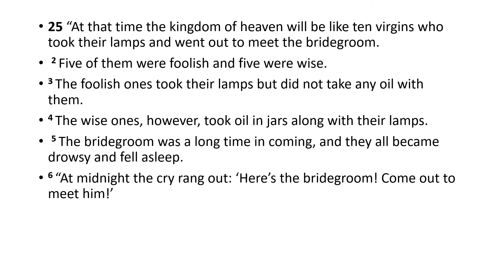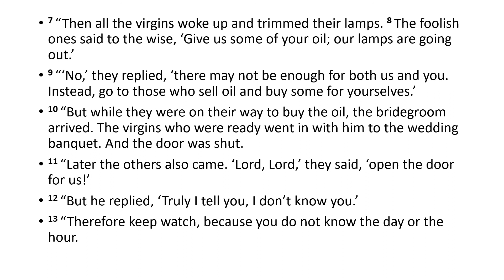Matthew 25: 1 to 13//The Parable of the Ten Virgins//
25 “At that time the kingdom of heaven will be like ten virgins who took their lamps and went out to meet the bridegroom.
 2 Five of them were foolish and five were wise.
3 The foolish ones took their lamps but did not take any oil with them.
4 The wise ones, however, took oil in jars along with their lamps.
 5 The bridegroom was a long time in coming, and they all became drowsy and fell asleep.
6 “At midnight the cry rang out: ‘Here’s the bridegroom! Come out to meet him!’

7 “Then all the virgins woke up and trimmed their lamps. 8 The foolish ones said to the wise, ‘Give us some of your oil; our lamps are going out.’
9 “‘No,’ they replied, ‘there may not be enough for both us and you. Instead, go to those who sell oil and buy some for yourselves.’
10 “But while they were on their way to buy the oil, the bridegroom arrived. The virgins who were ready went in with him to the wedding banquet. And the door was shut.
11 “Later the others also came. ‘Lord, Lord,’ they said, ‘open the door for us!’
12 “But he replied, ‘Truly I tell you, I don’t know you.’
13 “Therefore keep watch, because you do not know the day or the hour.